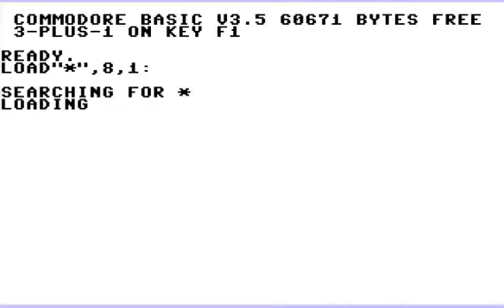COMMODORE 16 116 PLUS 4 +4 Sensible Hugo In Transylvania 19xxEVSPD Copy COPIER